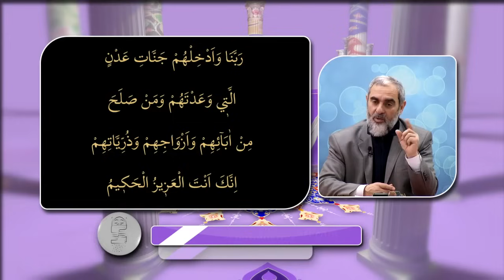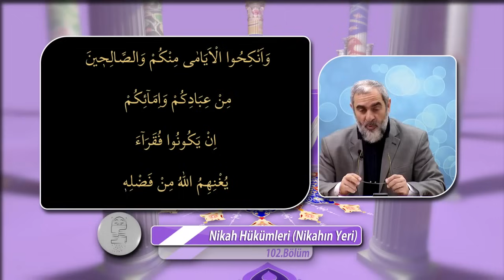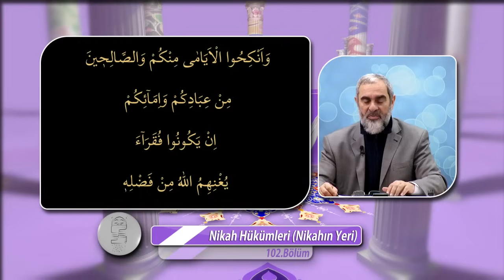102-Nikah Hükümleri (Nikahın Yeri) - Nureddin Yıldız - Sosyal Doku Vakfı